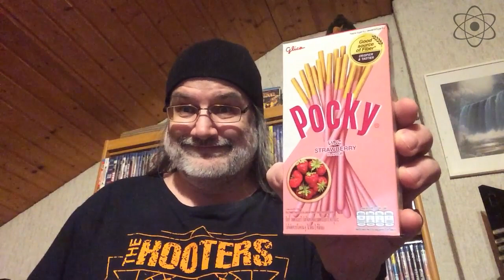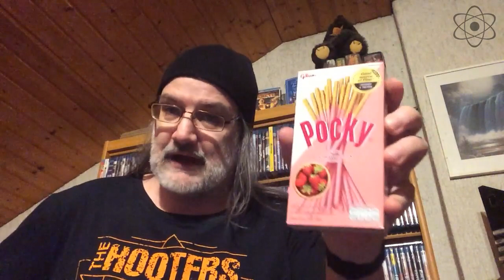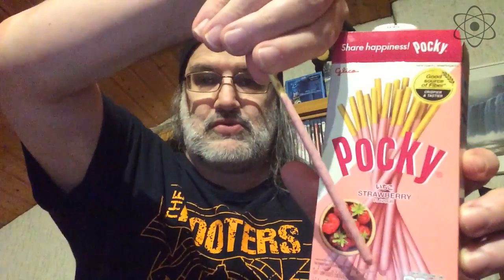Social Eating #352 - Glico Pocky Strawberry Flavour | Kernspieler